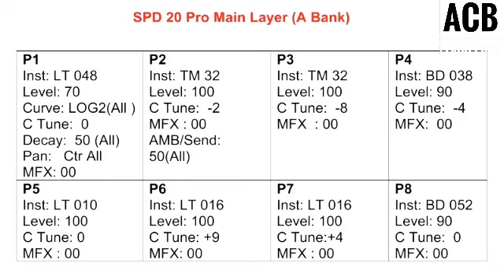2/4 Congo beat Playing and Editing in Roland Spd 20 Pro Octopad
2/4 Congo beat Playing and Editing in Roland Spd 20 Pro Octopad